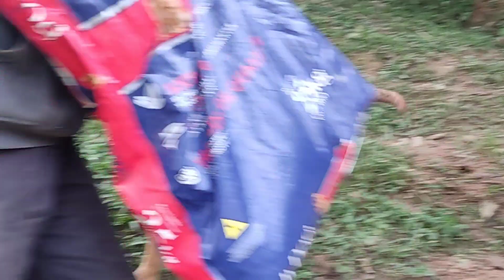ROTINA DE TRATO vamos falar de parceria?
@Chacara Teramoto Fila brasileiro
*link que explica como obter um filhote da Chácara Teramoto
FIQUE A PAR DE TODO NOSSO CONTEÚDO

DUVIDAS SOBRE AQUISIÇÃO DO LIVRO OU DE FILHOTES
Pessoal seja bem vindo ao canal

Um espaço para se falar sobre vida no campo, Fila brasileiro, coleiro e papa capim (sporophila), criações da Chácara em geral
SEJA BEM VINDO, SE INCREVA PARA FORTALECER, SAÚDE E FELICIDADE A TODOS!!!